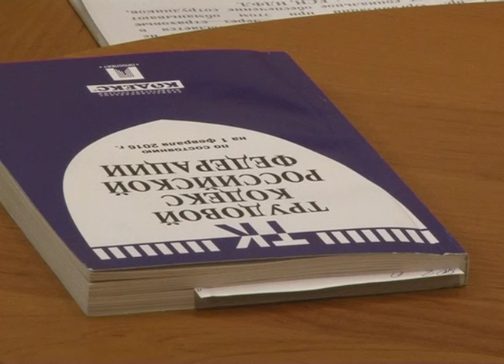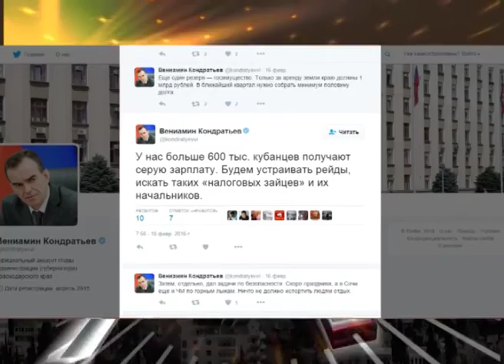Программа "В курсе". Неформальная занятость и серые зарплаты. Эфкате. Сочи.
Очередной выпуск программы "В курсе" посвящен борьбе с неформальной занятостью и зарплатами в конвертах. Гость студии - начальник отдела трудовых отношений и охраны труда Центра занятости населения г. Сочи Ольга Ребека.

Сочи. Новости.
Телеканал Эфкате.